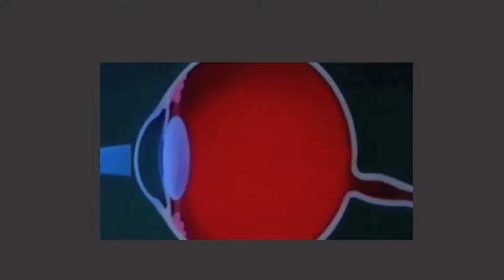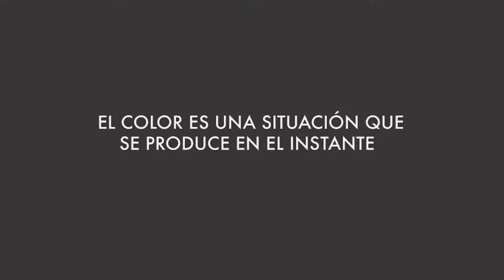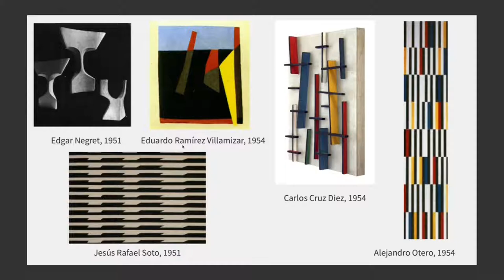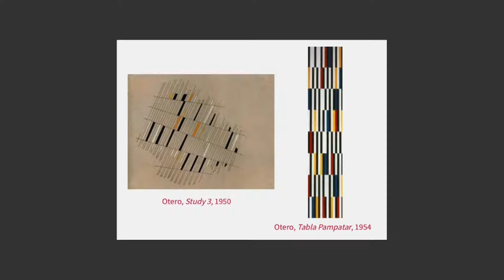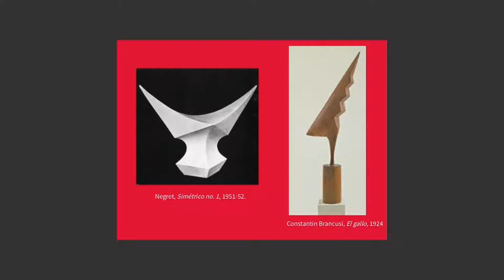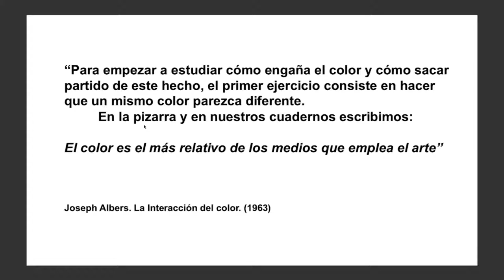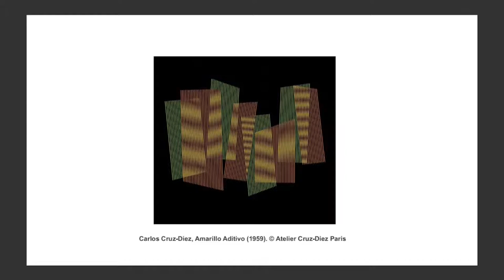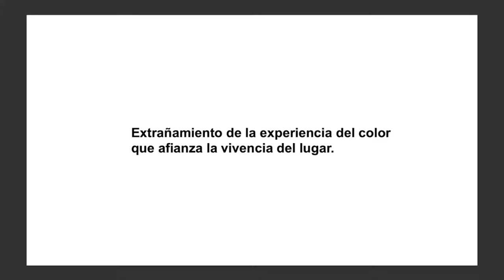Agenda Académica - Anillo de Inducción Cromática